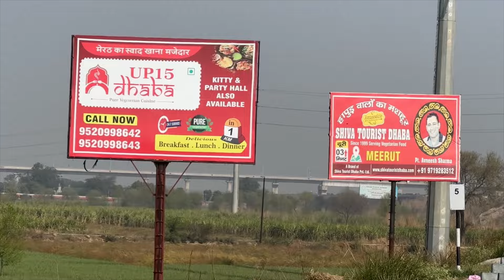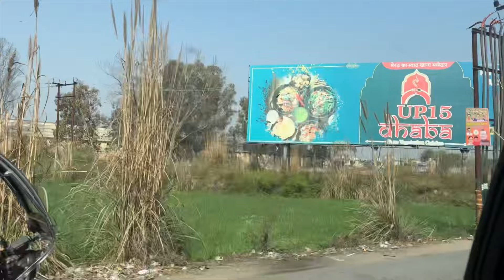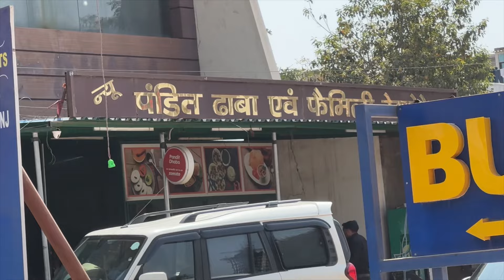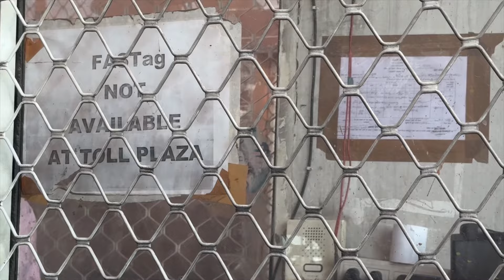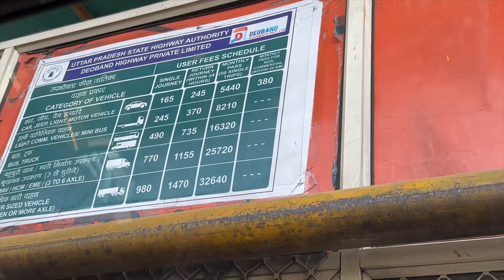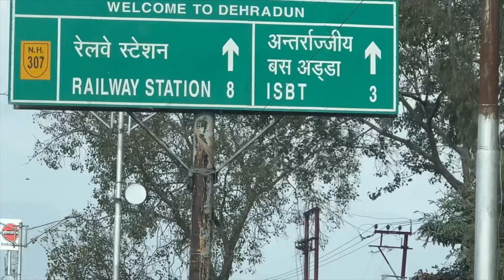Delhi-Dehradun Vlog | Noida Extension | Meerut Expressway | Cheetal Grand